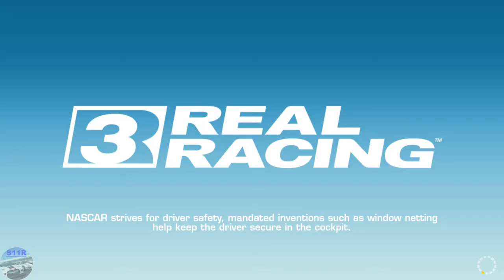Real Racing 3–Motorsports–2020 Season(NASCAR)-Tiers 9, 10, 11, 12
00:12 | 9.1 Circuit de Catalunya National Circuit(NASCAR)
04:17 | 9.2 Circuit de Catalunya National Circuit(Autocross)
07:13 | 9.3 Circuit de Catalunya National Circuit(NASCAR)

14:47 | This is how I slow down the bots, by loosing 3 Speed Snaps in a row!
17:56 | Level up  L6 on Technical Director
18:41 | 10.1 Richmond International Raceway(NASCAR)
22:41 | 10.1 Video Replay
26:43 | 10.2 Richmond International Raceway(NASCAR)

35:23 | 11.1 Richmond International Raceway (Time Trial)

36:40 | 12.2 Silverstone The National Circuit(Elimination)
40:16 | Increase driver level to L2
40:34 | 12.3 Silverstone The National Circuit(NASCAR)
48:12 | 75% Complete

Car used: Toyota Camry 2020

My Settings:
Tilt B, Steering Sensitivity 5
Steering Assists: Off
Brake Assist: Off
Traction Control: Off